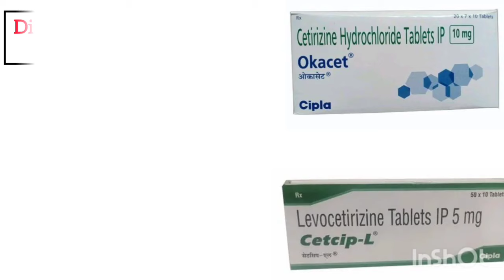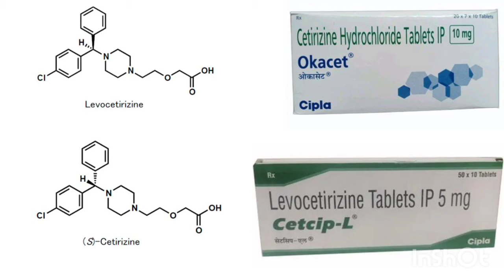cetirizine and levocetrizin which is better | क्या अंतर है //और लेने के बाद नींद क्यों आती है।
Hi Friends Welcome To wehealthy I Am Pharmacist

Cetirizine Aur Levocetirizine Me Kya Difference Hota Hai Kab Upyog Kiya Jata Hai Jane Is Video Me